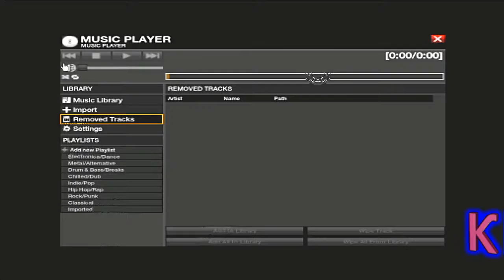KaThyDieRain Plays - APB All Points Bulletin Reloaded Steam Multiplayer Online Gameplay Part #22.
" Ka~Thy~Die~Rain " / "  {  KaThyDieRain  }  "
ƘƛƬӇƳ ƦƛƖƝ ᑎᗩᗰᕮ ƤԼƛƳƧ: Kathy Rain Name Plays: KaThyDieRain Plays -  APB All Points Bulletin Reloaded Steam Online Gameplay Part #22.

In the world of APB:Reloaded the line is drawn between those that enforce the law and those that break it. Play the world’s first and premier Action MMO Third Person Shooter.

Choose to be a licenced Enforcer and stop crimes, serve the citizens of San Paro and lay down the law to whomever decides to break it.

Choose a Criminal life and take what you want, destroy whatever you want and strike fear into anyone who dares cross your path.

No matter what your choice APB:Reloaded offers players the richest character customization available today and tons of modifications to be used with your weapons or vehicles. APB:Reloaded allows you to play your way in two large city districts, multiple multiplayer game modes and a progression system filled with rewards, equipment and cash.

So pick a side, choose your gear, team up and take your battle to the streets.

If you can talk the talk, APB Reloaded will challenge you to walk the walk.
KEY FEATURES:
An unmatched 100 players per server, dedicated to massive open-world PVP combat.
Ever-expanding character clothing, weapons and vehicle customization. Be and create anyone you want to be. The possibilities are endless and fuelled by your imagination.
A huge and ever-increasing arsenal of weapons and modifications including penetration rounds, hunting sights, cooling jackets, extended mags, and more.
Hone your strategy with character mods such as car surfer, radar jammer, spotter and flak jacket to name just a few.
Dozens of vehicles ranging from muscle cars to trucks and everything in-between, each with its own specific handling and physics.
A living city providing an environment filled with missions, against live enemies 24/7.
In-game music studio, to create your own custom theme songs.
Constantly evolving gameplay and events, with new content being added regularly.

Download and play APB:Reloaded to experience the most customizable, third person action shooter ever seen.

System Requirements
Minimum:
OS:Windows XP
Processor:Intel Core 2 Duo E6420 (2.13GHz) or AMD Athlon x2 5800+ (3.0GHz)
Memory:3 GB RAM
Graphics:GeForce 7800 with 256MB and support for Pixel Shader 3.0, or AMD equivalent
DirectX®:dx90c
Hard Drive:7 GB HD space
Other Requirements:Broadband Internet connection
Recommended:
OS:Windows Vista 64-Bit / Windows 7 64-Bit
Processor:2.4GHz Intel Core 2 Quad or equivalent AMD x4
Memory:4 GB RAM
Graphics:GeForce 8800GT 512MB or AMD equivalent
DirectX®:dx90c
Sound:Dedicated sound card with hardware acceleration.